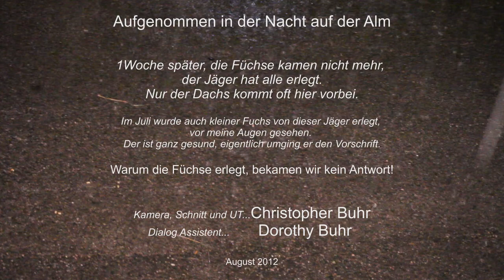Füchse trifft Dachs / UT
Die Begegnung zwischen Fuchs und Dachs. Ein kleiner Tierfilm, deutsch untertitelt. In der Nacht vor unser Fenster aufgenommen.
The encounter between foxes and badgers. A small animal film, subtitled in German. Recorded on the night before our window.